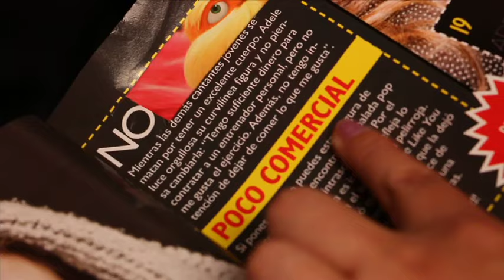Mujeres con los gordos bien puestos (trailer oficial)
Mujeres con los gordos bien puestos es una apuesta documental feminista que muestra parte del trabajo de la Colectiva Feminista Gordas sin Chaqueta, sus posturas políticas y las de sus integrantes. Es una apuesta colectiva por el cambio y la eliminación de las violencias hacia los cuerpos que históricamente han sido controlados. Por medio de talleres participativos estas gordas rebeldes construyen un espacio de transformación y resistencia. Aquí se devela los procesos íntimos de las participantes de los talleres que sin esperarlo inician siendo unas y terminan siendo otras.